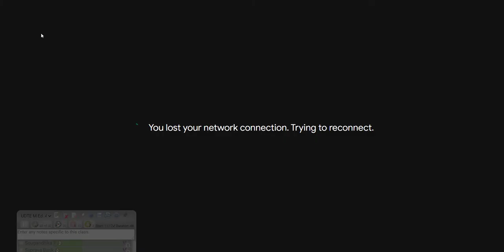Norm Referenced and Criterion Referenced Test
Recording of the online class taken for M.Ed. 4th Semester Students of University Department of Teacher Education (UDTE), Utkal University.

Discussion topic: Norm-Referenced and Criterion-Referenced Test